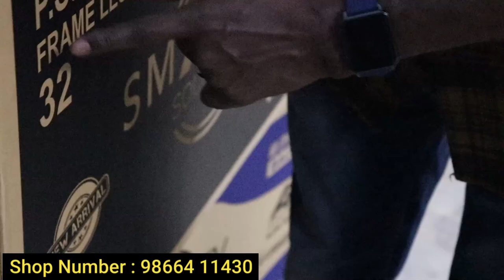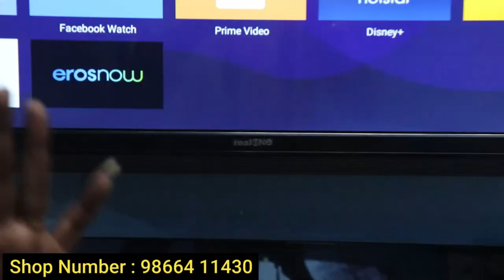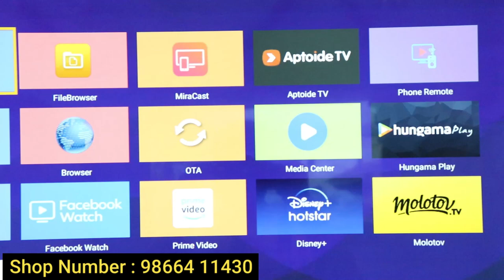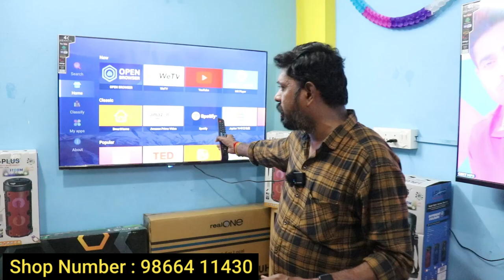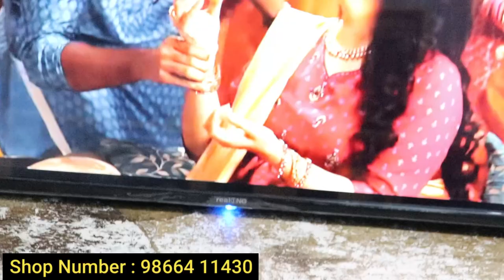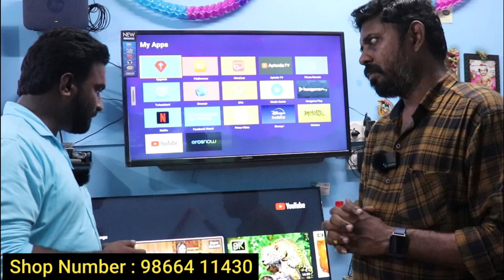வெறும் 5500 க்கு 32' inch Smart Tv | Home Delivery | tirupur Tv shop / Market Tamizha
EEZYAN ENTERPRISES
#15, TIRUPUR TOWER COMPLEX
NEAR PUSHPA THEATRE BUS STOP
NILAGIRI BAKERY LANE
BESIDE :VEERAPPAN STEEL

TV சந்தையில் 😱 முதல் முறையாக 1 ரூபாய்க்கு📺 | 5000 cashback ,
வெறும் 6,000க்கு 32' inch Led Tv / tirupur led tv shop ,
tirupur led tv shop, brand tv offer,led tv tirupur, Led tv in Tirupur,best 43 inch 4k tv 2022, best tv under 30000,erode led tv, cash on delivery, best smart tv under 15000, best 32 inch smart tv, low price led tv tamil, Led tv in tamil,chennai led tv, Smart led tv in tamil,
₹2500 ரூபாய் முதல் Cheapest Smart Led TV's Market in Tamilnadu || ஒரு TV வாங்கினால் ஒரு TV Free
eezyan enterprises

பாதிக்கு பாதி விலையில் LED Smart TV,s || 32 inch 5,999 || 43 inch 9,999